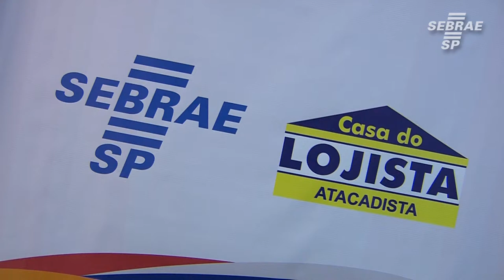Programa do Varejo Sebrae-SP tem curso específico de material de construção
Para conhecer mais sobre o programa de varejo do Sebrae-SP acesse sebraesp.com.br ou ligue para 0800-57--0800